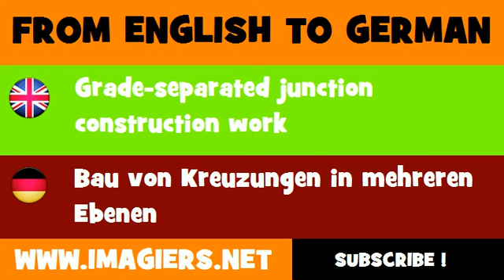DEUTSCH ENGLISCH = Bau von Kreuzungen in mehreren Ebenen